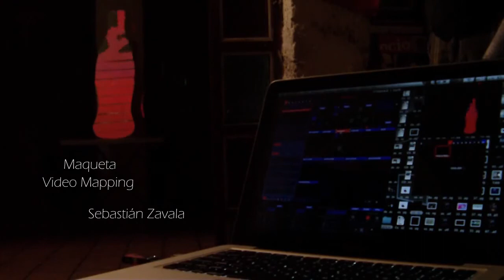Coca cola maqueta